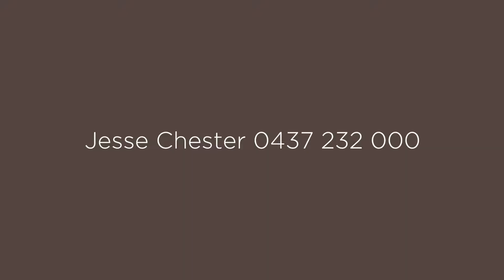23/35 East Esplanade Manly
Jesse Chester from Clarke & Humel Manly presents 23/35 East Esplanade Manly.

The video is produced by Viewfinder Media, Sydney.